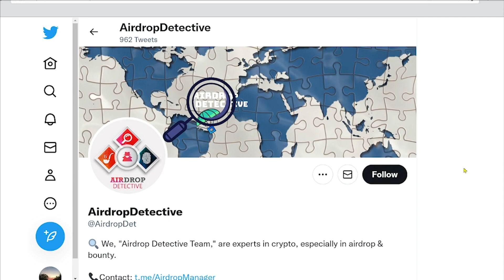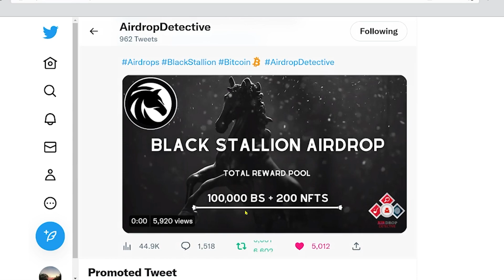🕵🏻‍♂️ Leaven Network Airdrop | 🏆 Total Airdrop Pool: 5000 LVN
(Mandatory: 2 LVN)
🔘 Follow their Twitter, like and retweet the pinned post (Mandatory: 2 LVN)
(Optional: 2.5 LVN)
🔘 Do the other optional tasks on the bot. (Up to: 1.5 LVN)

🔵 The price of the LVN token has yet to be determined, and the estimated price of 1 LVN will be ~$0.3 after the exchange listing.

🔵 400 valid participants will be randomly rewarded by the project team in addition to the top 20 referrers. The distribution date announced by the project is on March 1st, 2023.

✔️  LVN is audited by Certik.